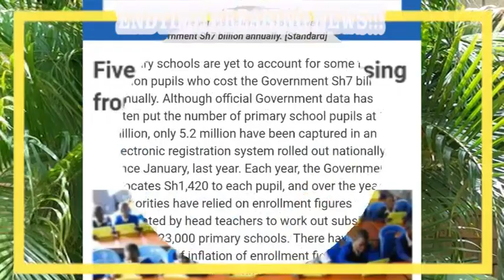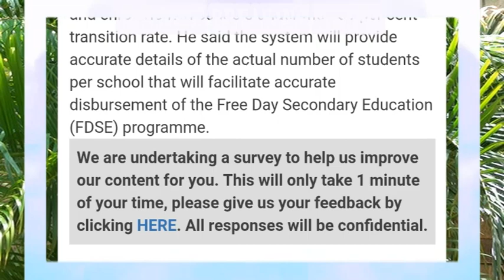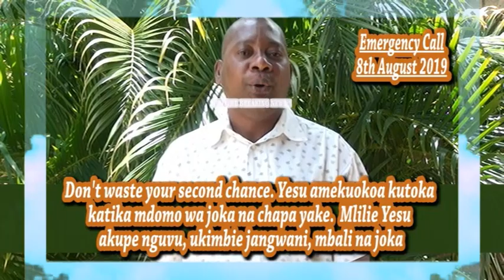ENDTIMES BREAKING MACKENZIE - NEW 666 DOWNFALL CONFIRMATION PROMO 8TH AUG 2019